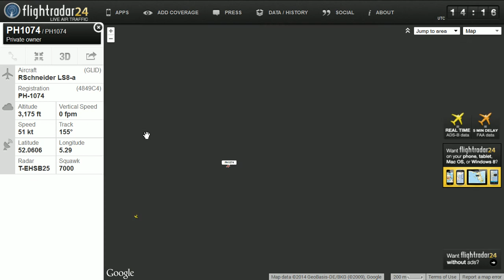2014.05.04 weird Flightradar24 flight patterns geoengineering planes wetterflieger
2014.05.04, weird, Flightradar24, flight, patterns, geoengineering, planes, wetterflieger,